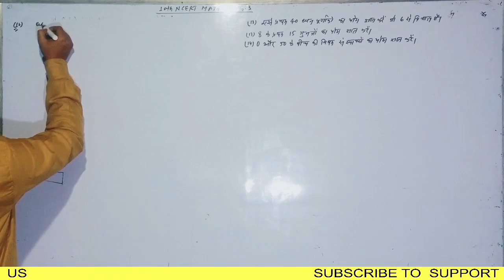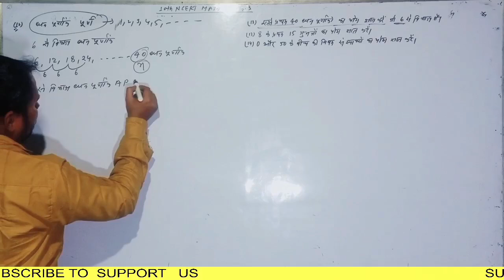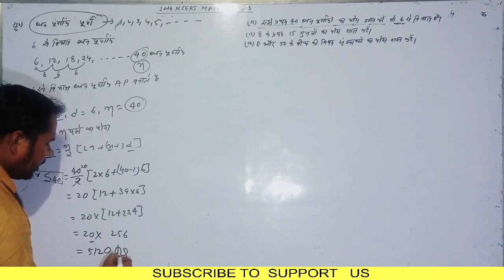10th ncert गणित EX 5.3 Q 12|समानतर श्रेढी|AP|airthmatic progression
10th ncert गणित EX 5.3 Q 12|समानतर श्रेढी|AP|airthmatic progression